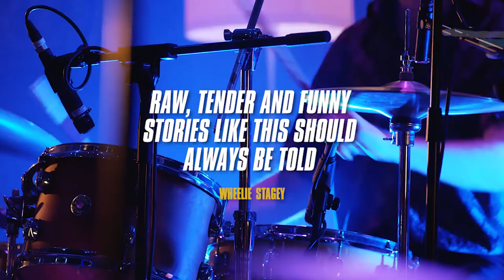Outlier | Official Trailer 2022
Watch the official trailer for Outlier.

On 14-24 Sep 2022, Malaika Kegode returns to Bristol Old Vic with her autobiographical tale about growing up in the forgotten places and finding your people for the first time.

Spanning first loves, house parties (with all their dizzying highs and tragic lows) and the joys of present-buying at Wilkos, Outlier paints a vivid picture of adolescence, addiction and captures the feeling of perpetual outcasts finally belonging.

Told as a free flowing story backed by Bristol psychedelic folk rock band, Jakabol, this is live music and storytelling combined at its very best.

The theatre has even removed some of the pit seats and replaced them with sofas for a comfier more 'feet up' night out!

From £8 (Concessions/Students from £5)
Running: 14-24 September

OUTLIER REVIEWS
⭐⭐⭐⭐ "Tremendous poetic drama" The Guardian

"Deeply affecting… and laugh out loud funny" Bristol 24/7

"Raw, tender and funny… Stories like this should always be told" Wheelie Stagey